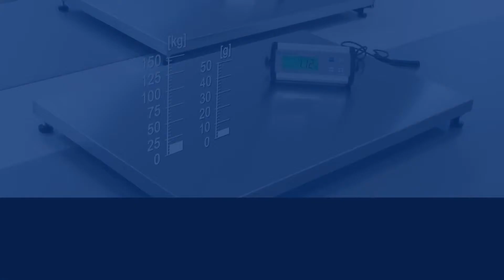Che fare se il tubo di scarico è intasato? | PCE Instruments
In questo video:
✔ Visualizzazione dell'ostruzioni di un tubo
✔ Controllo e documentazione delle misure per il risanamento o la riparazione

Istruzioni per analizzare le cause delle ostruzioni in un WC.
Le cause di una ostruzione nel WC non sono sempre dovute alle tubazioni interne, ma potrebbero anche essere causate dalle tubazioni all'esterno dell'abitazione.

Con la telecamera di ispezione della serie PCE-PIC potrà localizzare molto rapidamente le ostruzioni presenti nei tubi.

In questo video Julian Gebhardt mostra come ispezionare una tubazione rapidamente e con facilità. Con la telecamera di ispezione della serie PCE-PIC potrà localizzare le ostruzioni ed allo stesso tempo controllare lo stato dei tubi.

Nel caso in cui il video le sia piaciuto, saremmo felici se potesse rilasciarci un Like.